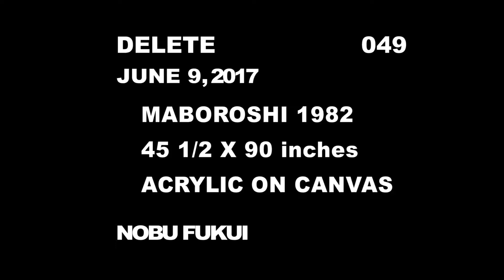DELETE 049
MABOROSHI 1982